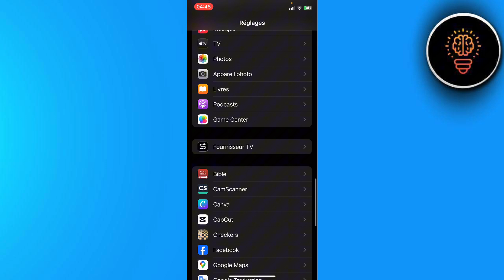Comment Activer Les Notifications Sur Snap ( 2024 )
Dans cette video je te montre exactement Comment Activer Les Notifications Sur Snap ( 2024 )